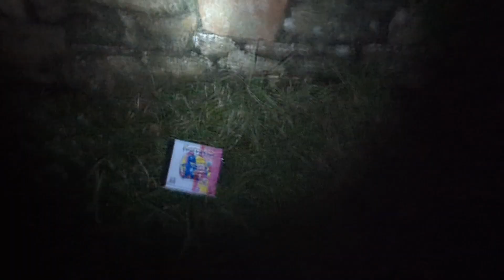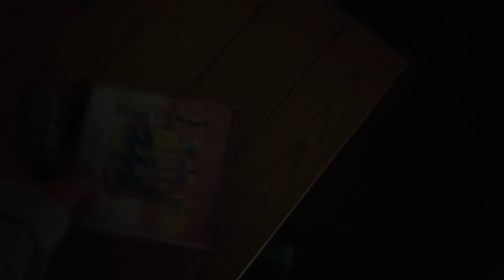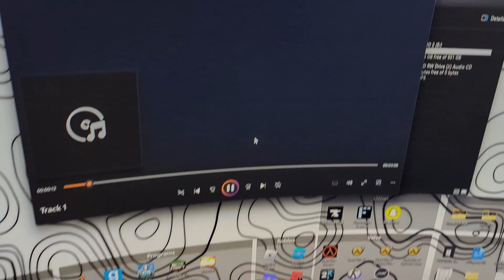CD In The Field